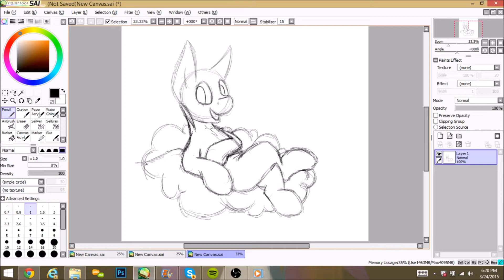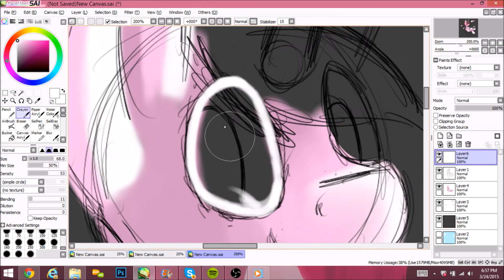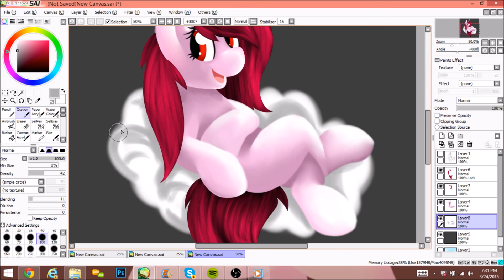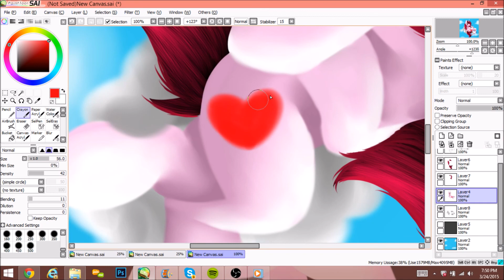Mlp Speedpaint - Lineless Anemone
song credits - lips - everything to me (adventure club dubstep remix)